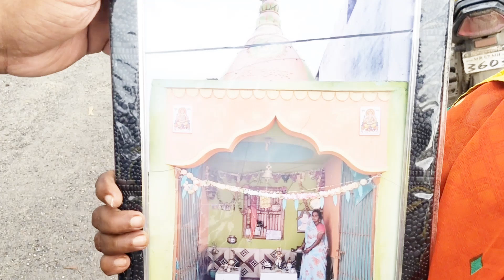माँ ने बेटे की याद में बनाया रामदेव बाबा का मंदिर , 10 साल की बच्ची कर रही पैदल यात्रा